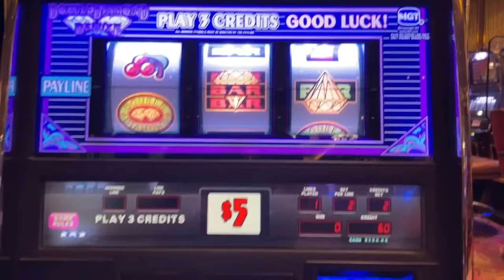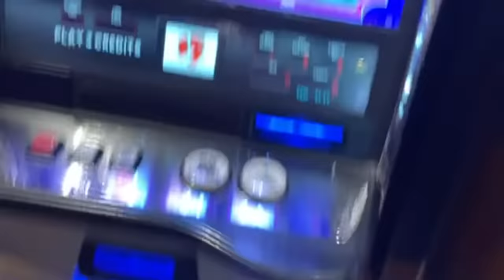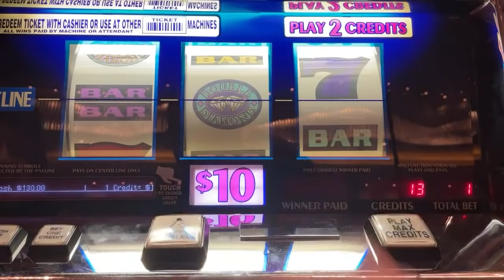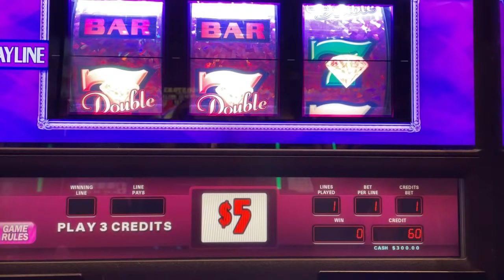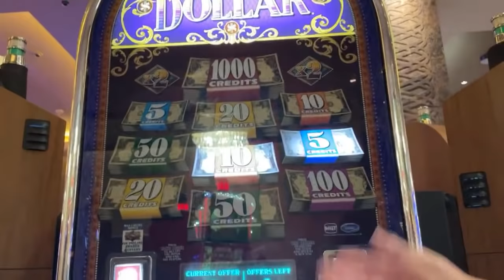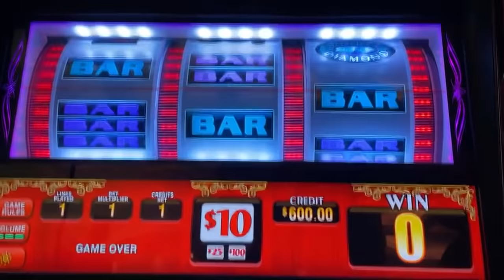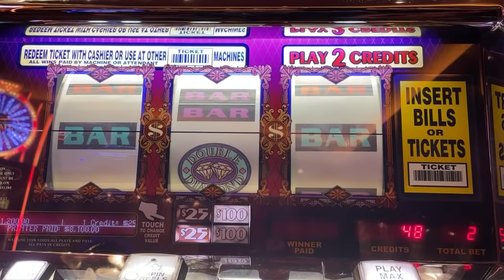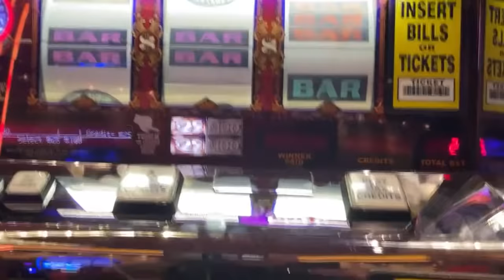Wish Mom Luck & a Happy 83rd Birthday Live at The Hard Rock Tampa! Birthday Jackpot Magic Hopefully!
The Second Live Stream Celebrating Mom's Birthday! Hope the Jackpots Will Be plentiful For Her Big Day at The Hard Rock Tampa Bay Florida.